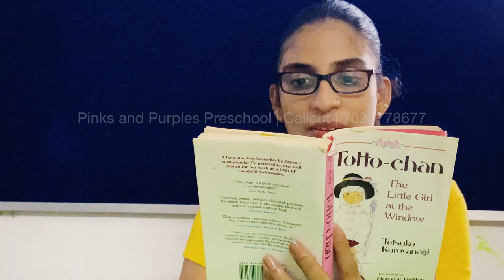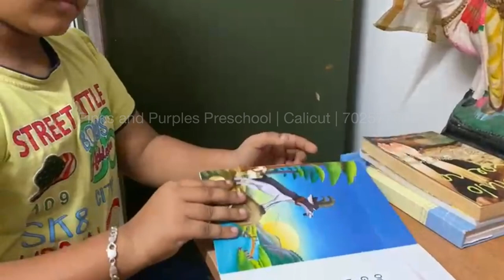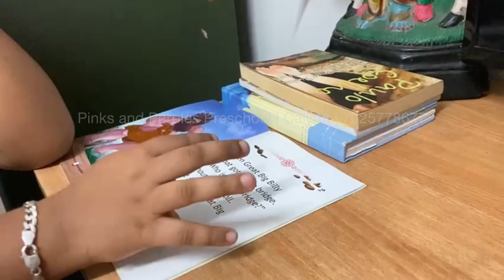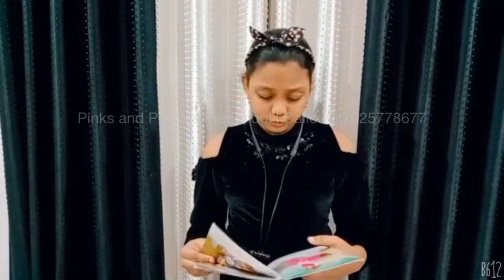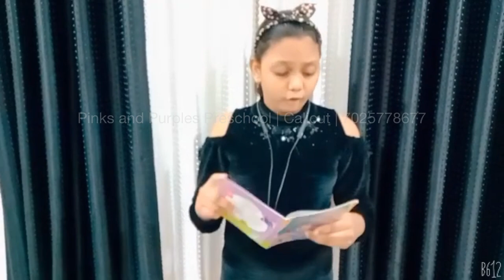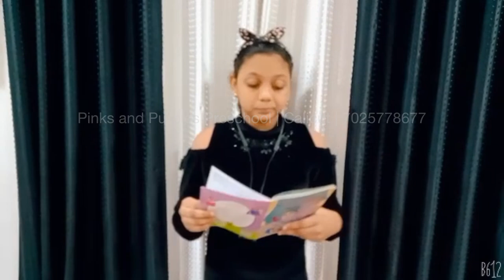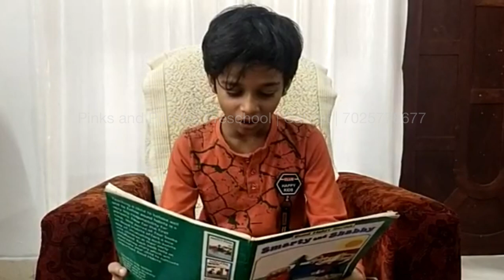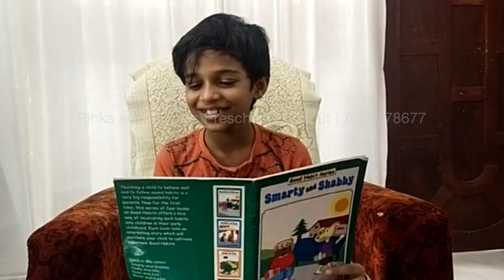2021- JUST READ Day 2: Pinks and Purples Preschool, Calicut